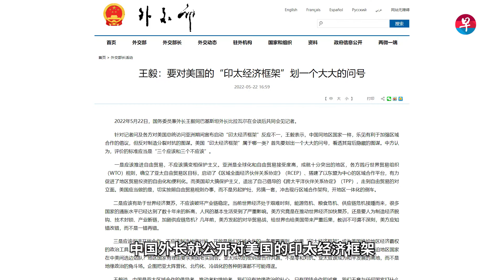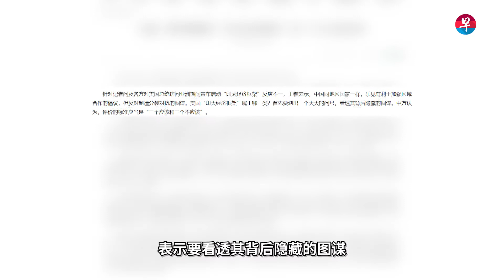印太经济框架是什么？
印太经济框架（IPEF）由美国总统拜登在5月23日访问日本时正式宣布启动，印度、日本、韩国、澳大利亚、新西兰和包括新加坡在内的七个亚细安国家宣布加入，初始成员国总共有13个。它的读音有很多种，意涵也很复杂，那么它到底是什么？